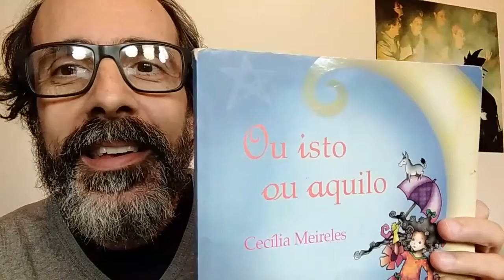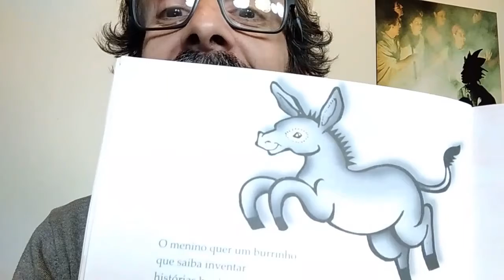O MENINO AZUL - marco aur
A poesia pode ser uma imensa porta de entrada p o universo da música. Abra esse portal e crie imagens sonoras, trilhas, temas, ambiências de toda natureza. Vamos fazer um burrinho? Vamos fazer o trote do burrinho? Vamos cantar e cavalgar?